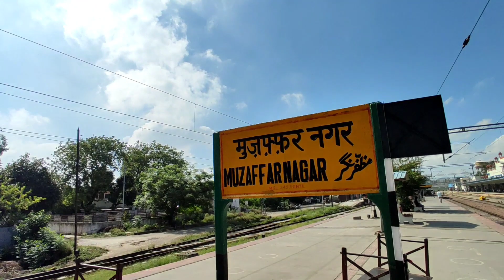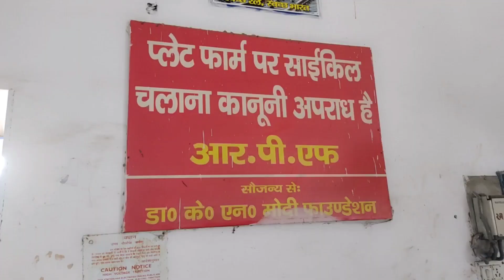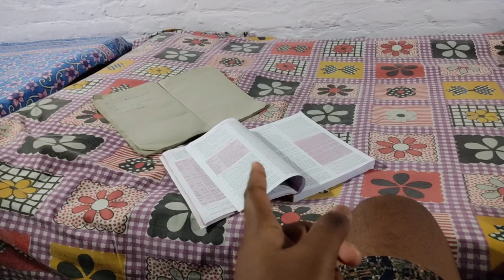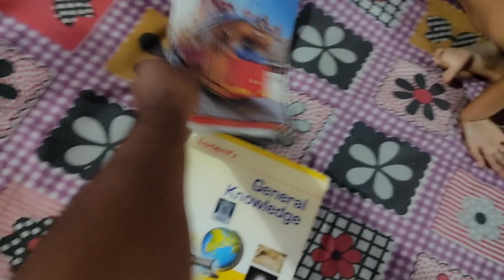Kisi Ko pata nahi chalna chahiye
TAP..👆👆👆👆👆👆👆👆👆👆👆👆👆👆👆